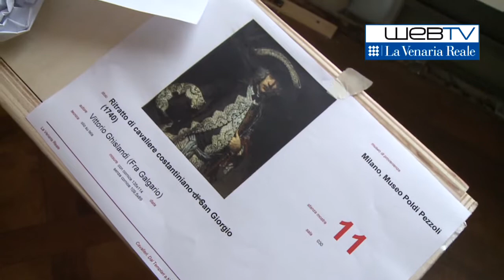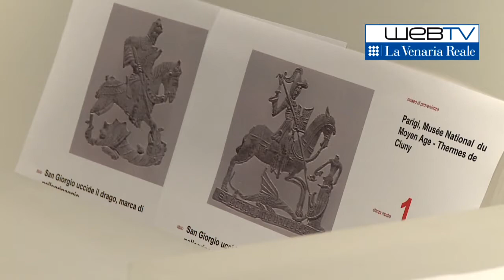Cavalieri. Dai Templari a Napoleone. Il backstage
Fan Page de La Venaria Reale su Facebook
Fan Page de La Venaria Reale su Facebook - Versione Inglese
Gruppo de La Venaria Reale su Facebook - Versione Inglese

Community
Eventful - il calendario degli appuntamenti

Siti istituzionali
La Venaria Reale